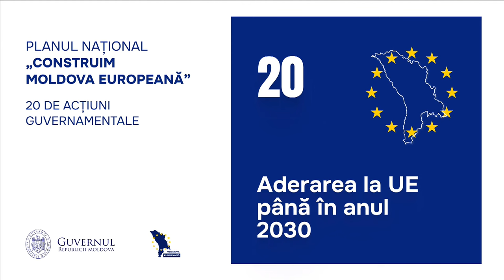Ședința Guvernului Republicii Moldova din 7 august 2024